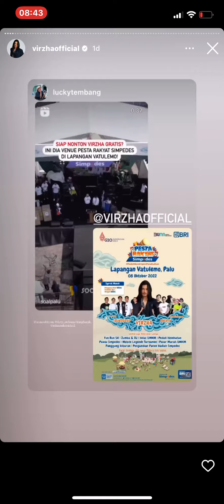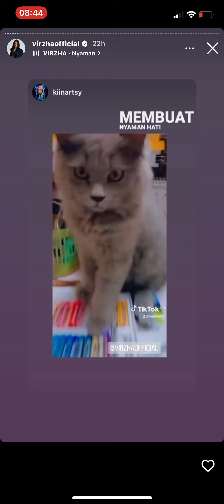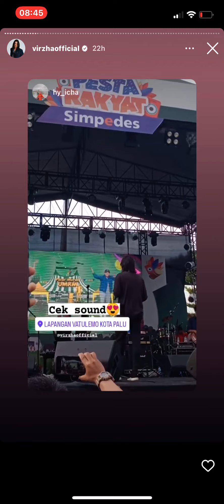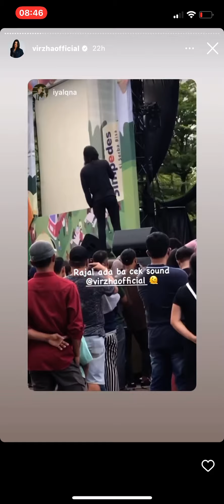9 October 2022